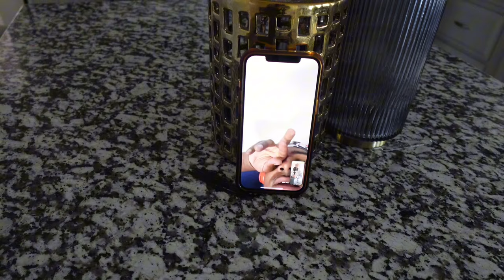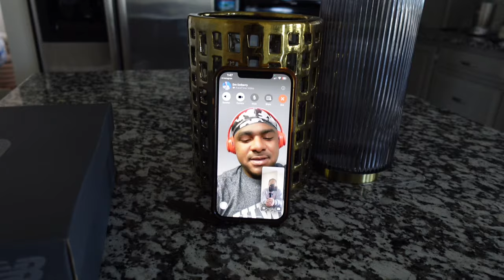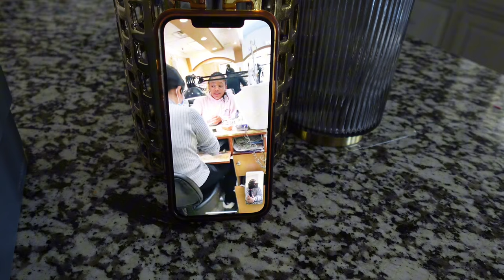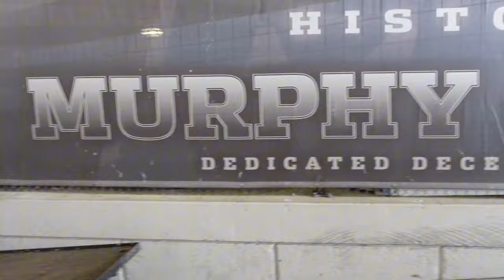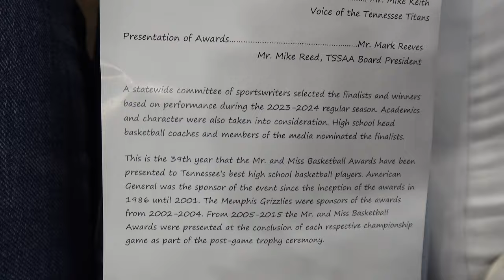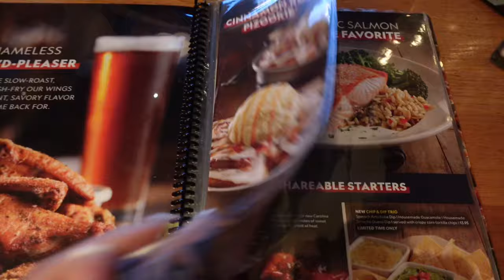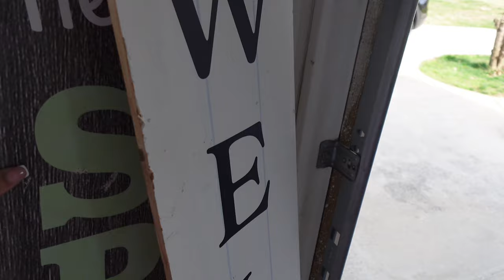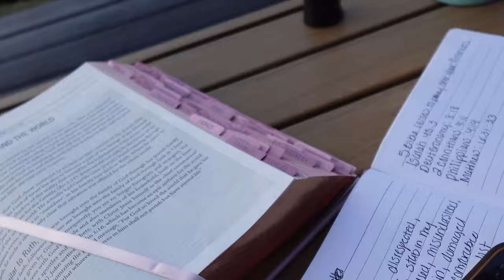Road trip/ Miss Finalist/ yard work/ new outfits for her/ bible read/ proud mom/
Road Trip! yes we travel kamora was miss basketball finalist for the state of TN as an 8th grader the first to ever do it and history! It was time for me to clean by yard because spring is near! cleaning my yard out is very important to me plus it helps me think clear. Bible read is a must everyday!

Hey,

to my Foxy Ladies yes you!

Follow me on all social media outlooks!
Instagram pages below!
Main page: @mrs.foxyfit
Business page: @foxyfoxfitness

FAQ:
Name: Raven
Age:33
Race: Black, Bright, Beautiful
Heigh:5,2
Weight 169
I’m going to always be me, no matter who is around me or what room I’m in! 💋